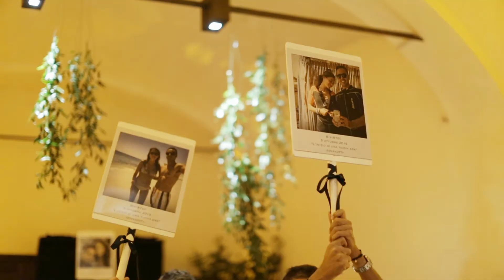Wedding at Castello del Roccolo / Italy • Isabella & Teodoro (Trailer) lovviaweddings.com